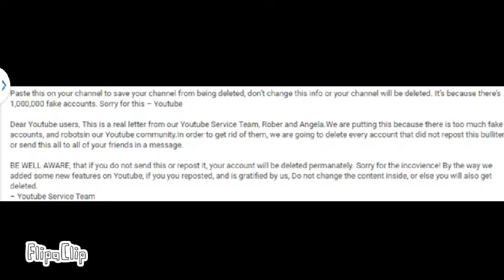Please tell me its fake